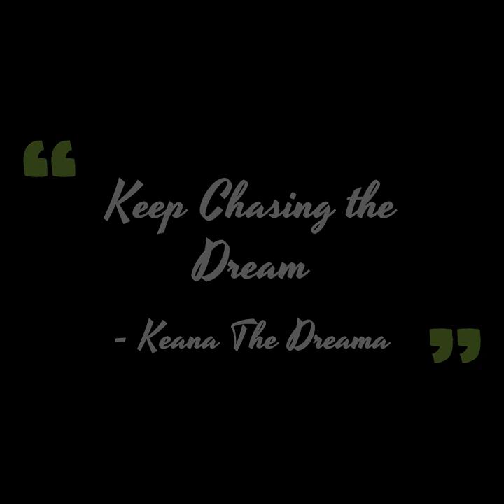SLZ MasterBeats - TORII [Full Album] Instrumentals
TORII

"A torii (Japanese: 鳥居, [to.ɾi.i]) is a traditional Japanese gate most commonly found at the entrance of or within a Shinto shrine, where it symbolically marks the transition from the mundane to the sacred."

The TORII beat tape is inspired by Japanese culture and lifestyle. I was always in awe of the honour, respect, bravery and warmth Japanese people carried with them at all times and this made me experiment with different textures, instruments and sounds that reminded me of those values which you'll hear predominantly in tracks like 'Bushido and Bushie Jitsu'.

I have always related with their unique virtues and way of life that's why it was so important to me to create this album. It has taken me over four years to produce, mix and master, and I am VERY excited to share with body of work with the world. Now I can continue to push myself and my boundaries.

The reason this album is important for me is, it represents my transition as an artist and overcoming the difficulties I faced as a producer living in Johannesburg. Shortly after I released my previous full length album 'Beats Drake Shouldn't Hear' I was robbed and lost the laptop with all my work backed up on it...
A couple months later I relocated to Cape Town, and have put this album together for a greater purpose. I cannot lose myself in being robbed of material possessions, my talents are within me, my equipment was merely an extension of what I have in me and lastly, I have pride in that which is in me and because I have pride in my talents, I will respect it and in doing so, honor it with anything I can use to create.

I hope you keep listening and use Headphones for the best experience.
Thank you from Off Beaten Path productions.

Composed, Mixed and Recorded by Steven Thomas

OffbeatenPath Media & Productions

SLZ Master Peace MasterBeats

0:00 - 3:57 - Golden Boy
3:58 - 7:25 - Bobo The Barber
7:25 - 11:28 - The Ronin
11:28 - 15:47 - Beijing Money
15:47 - 20:10 - My Ho'life
20:10 - 23:04 - History
23:04 - 26:32 - Bushie Jitsu
26:32 - 26:50 - Keena The Dreama (Interlude)
26:51 - 31:15 - Fool's Gold
31:16 - 34:23 - Outsider
34:24 - 37:37 - Bushido